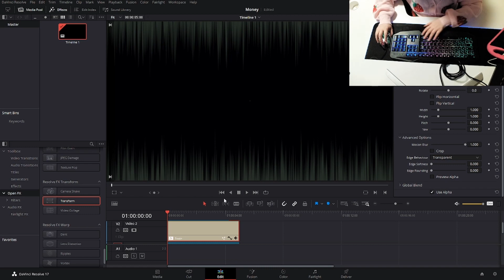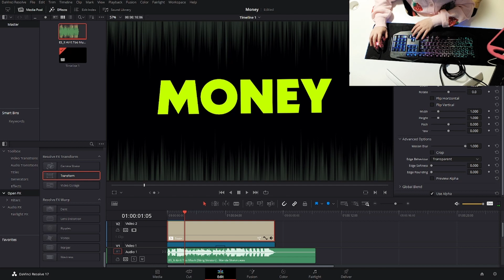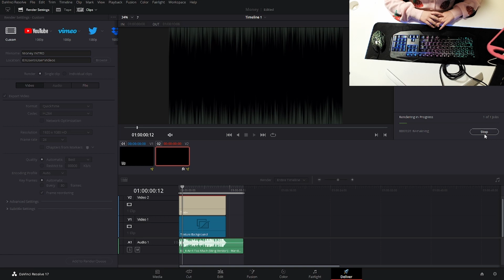What it takes to make a gameshow intro (TIMELAPSE).